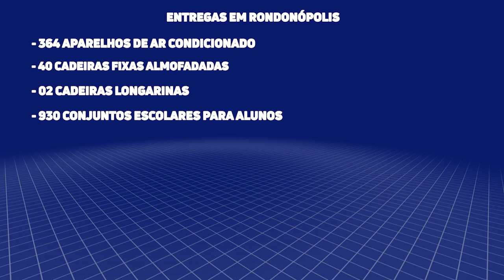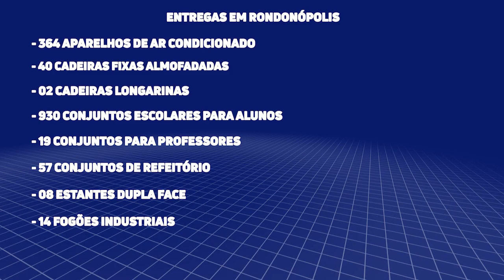Secretário de Educação de MT, entrega 364 aparelhos de ar condicionado e mobiliários para escolas de